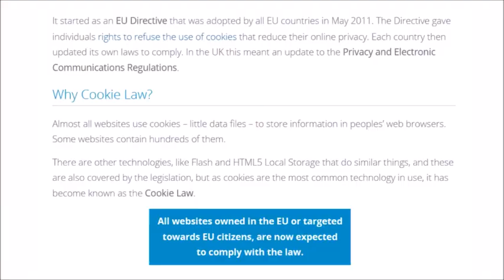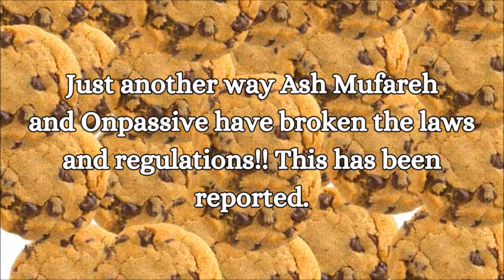ONPASSIVE WEBSITE USES COOKIES WITHOUT YOUR CONSENT!!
Onpassive website uses cookies and trackers on it and has since the beginning of it's creation. We have been awaiting for the warning on the website but it still isn't around. So, we are letting you know that you have broken the law with your website at Onpassive dot com and you have been reported to the proper agencies. Enjoy!!

All proceeds go back into the channel and into our calls of action. Join here: